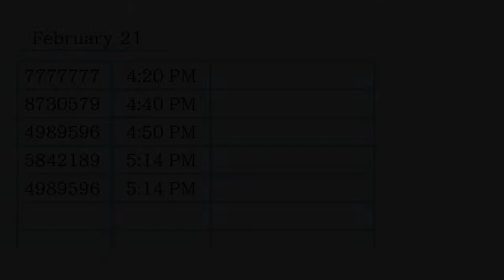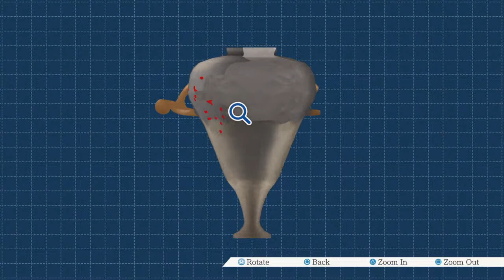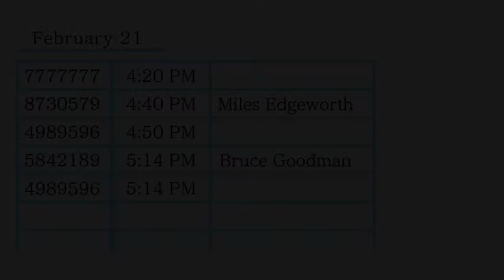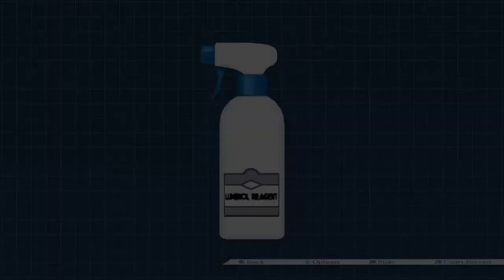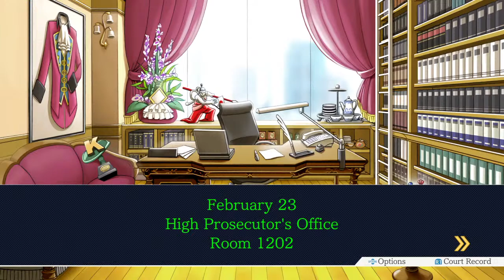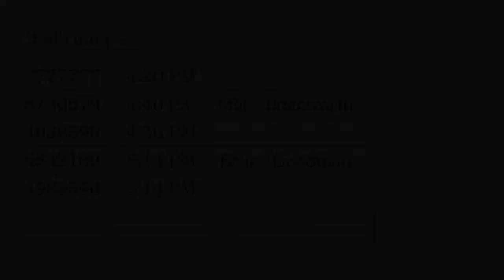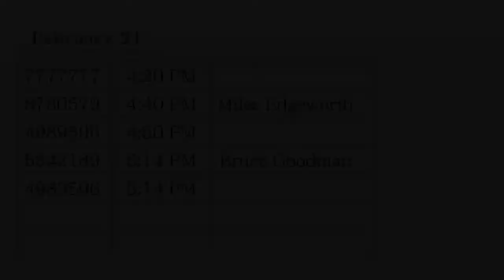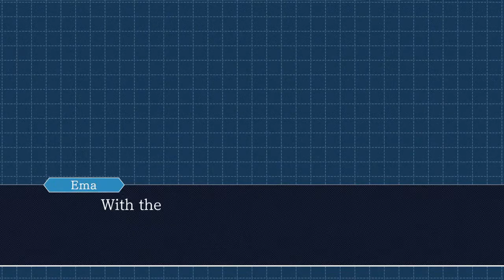Confused Matthew Live - Playing Phoenix Wright. Talk To Me.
The artist formerly known as Confused Matthew. I just play video games now.